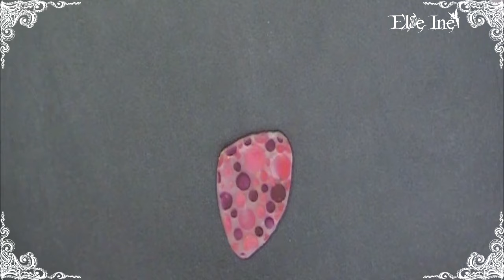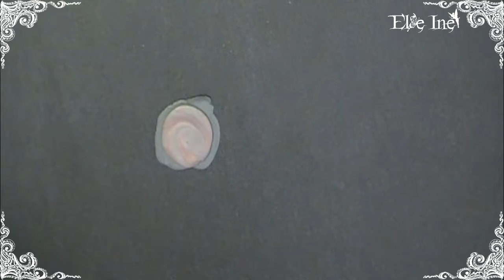Tuto Polymère - 11 façons de fininaliser un bijou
♉ Delphine
♉ Normande